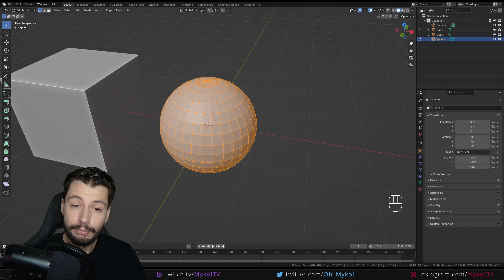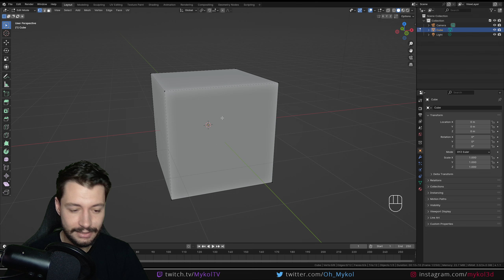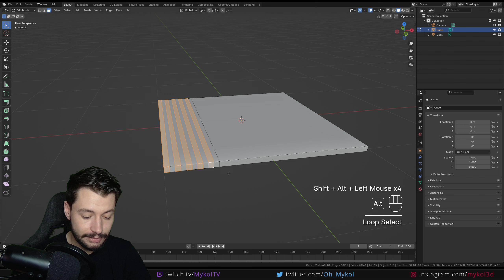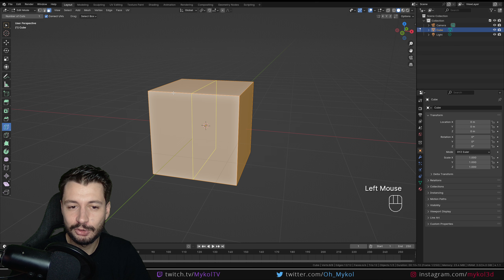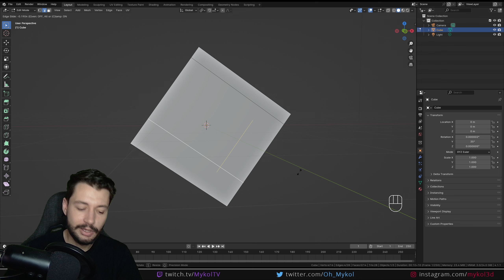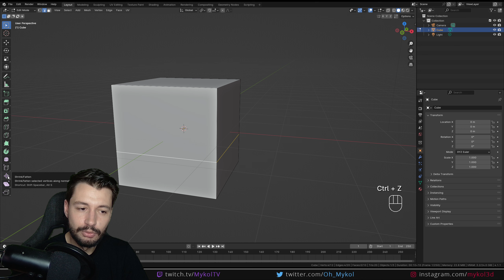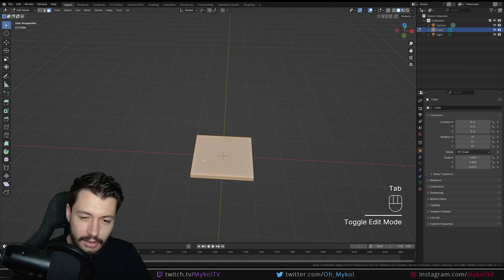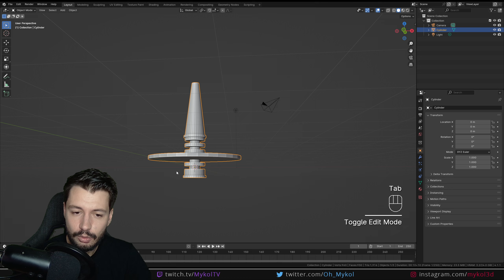#11 | AJOUTER DES LOOP CUT - Apprendre Blender en 100 vidéos [TUTO FR]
Bienvenue dans cette formation gratuite et complète de Blender 4.1.0. Que vous soyez débutant souhaitant vous initier à Blender, perfectionner vos compétences ou simplement vous lancer dans le monde de la 3D, cette série de tutoriels est conçue pour vous ! Cette formation gratuite comprendra des cours théoriques ainsi que des exercices pratiques pour faciliter votre apprentissage. Chaque aspect de Blender sera progressivement exploré à travers des tutoriels couvrant les bases du logiciel, la modélisation, les matériaux, les animations, les rendus, et bien plus encore. Chaque domaine sera découpé en tuto gratuit sur Blender et en français.
L'objectif : 100 vidéos pour apprendre Blender gratuitement.

Je vous montre aujourd'hui comment effectuer des coupes sur vos maillages 3d pour ajouter de la topologie et faciliter vos modélisations avec l'outil de loop cut. Il s'agit d'un outil essentiel utilisé régulièrement en modélisation 3D pour toute sorte d'objet. Disponible avec le raccourci clavier CTRL + R, vous allez pouvoir choisir le nombre de cut à effectuer avec la molette tout en étant en loop cut mode. Je vous montrerai également des astuces de edge slide et shear pour faire des translation d'arrete et des rotations sans brise la silhouette de vos objet. Les loop cut permettent de préparer la topologie pour accueillir votre modélisation.

Chapitres :
00:00 : Introduction
01:05 : Loop cut basique avec CTRL + R
03:24 : Exemple de manque de topologie
03:55 : Les différentes options du loop cut
05:30 : Définir le nombre de cuts avec la molette
06:55 : Exemple rapide de modélisation d'une chaise
09:20 : Raccourci clavier du loop cut
09:30 : Edge slide pour faire glisser les arrêtes
11:35 : Option even sur le slide
13:50 : Shear pour faire une rotation d'une loop
16:25 : Loop cut ou extrusion ?
19:52 : Orientation dynamique des loop cuts

Réalisé avec Blender 4.1.0

🧋 5€ avec le code Mykol5 | 10% avec le code Mykol

📚 RESSOURCES